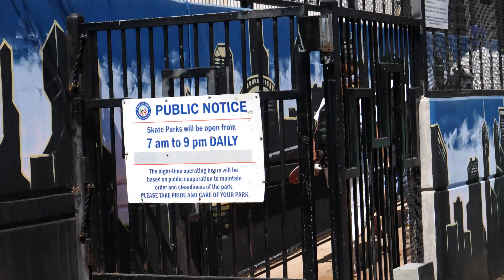SEMANA 2 DA SELEÇÃO BRASILEIRA DE SKATE NA CALIFÓRNIA 2021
A Seleção Brasileira de Skate está na reta final de preparação para os eventos que definirão os skatistas brasileiros nas Olimpíadas de Tóquio, no Japão.

Desde a última semana, Park e Street dividem a mesma base na Califórnia (EUA) e os skatistas das duas modalidades têm dividido, em algumas oportunidades, as sessões físicas e de skate.

Os brasileiros seguem nos EUA para o Dew Tour (16 a 23/05), em Des Moines (Iowa). Na sequência, parte da delegação irá para o Mundial de Street (31/05 a 06/06), em Roma (ITA).

A Comissão Técnica da CBSk e os skatistas têm seguido as orientações médicas de prevenção à Covid-19.

O canal Skate Brasil (oficial da CBSk no YouTube) está acompanhando tudo de perto.

Curta mais um vídeo com imagens exclusivas das sessões que rolaram nos últimos dias!